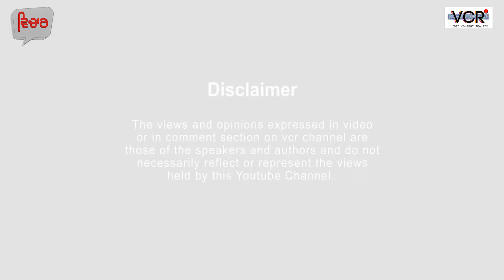2022 ਵਿੱਚ ਵੋਟਾਂ ਉਮੀਦ ਨੂੰ ਪੈਣਗੀਆਂ, ਨਾ ਕੇ ਲਾਰਿਆਂ ਨੂੰ - Rajpal Makhni । EP-03 । Vichar । VCR Channel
2022 ਵਿੱਚ ਵੋਟਾਂ ਉਮੀਦ ਨੂੰ ਪੈਣਗੀਆਂ ਨਾ ਕੇ ਲਾਰਿਆਂ ਨੂੰ Rajpal Makhni | Vichar | VCR Channel
Guest: Rajpal Makhni